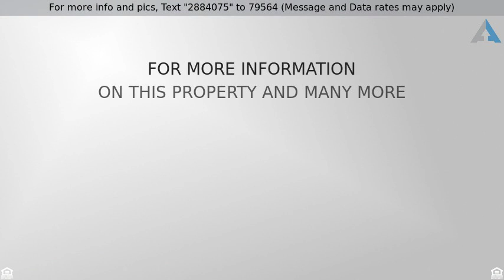Priced at $699,900 - 670 Sable Road, Spring City, TN 37381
WATTS BAR YEAR-ROUND WATERFRONT.  There is so much

WATTS BAR YEAR-ROUND WATERFRONT.  There is so much to offer in this multi -level custom remodeled home. The double arched front doors lead into the magnificent OPEN Living/Dining area with a stone gas fireplace. THE STATE-OF-THE-ART kitchen includes a breakfast bar, Island, granite counter tops, stainless double dishwashers, ovens and refrigerator/freezer, large walk-in pantry, 1/2 bath and a laundry room to include a stack-able washer/dryer. This area is perfect for entertaining guests and enjoying the lovely lake views with full view windows. Two steps up lead to 2 bedrooms and 2 full baths. The front bedroom has a private entrance to the covered deck overlooking the lake. The lower level has a family room, 1 full bath, laundry room, 1 bedroom and a door leading to the concrete patio. The upper level offers 2 very large bedrooms, 1 full bath and plenty of extra storage. There is also a furnished attached apartment for guests that offers 1 large bedroom, full bath, dining/living area, spacious kitchen with all appliances included. The 3 car attached garage has so much room for cars. boats or lawn equipment. The level yard leads to the covered boat dock with electric lift, composite decking and a water slide to enjoy good times on the lake. Some furniture and pontoon boat will convey with the property, please call for a private showing and list of inventory. This would make a wonderful Lake Vacation Rental or a full time residence. More photos coming soon. Handrail for stairway has been ordered.